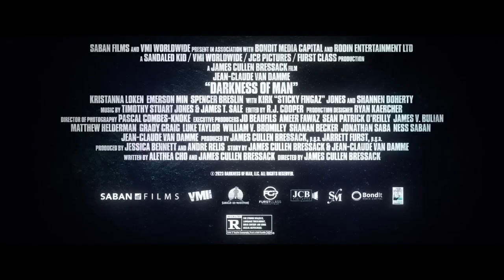Darkness of Man - Official Trailer | Clip ᴴᴰ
The official HD trailer for the motion picture Darkness of Man. In theatres 21st May 2024.

Interpol agent Russell Hatch experiences the loss of an informant during a raid that unexpectedly goes awry. Years down the line, he ends up safeguarding the son of the deceased informant from a ruthless collection of gangs caught in a fierce battle for territory.